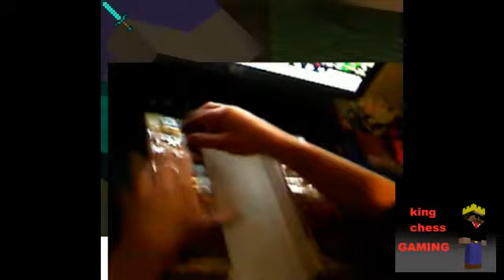YU-GI-OH! battle kit 2 unboxing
well sadly no god cards :(